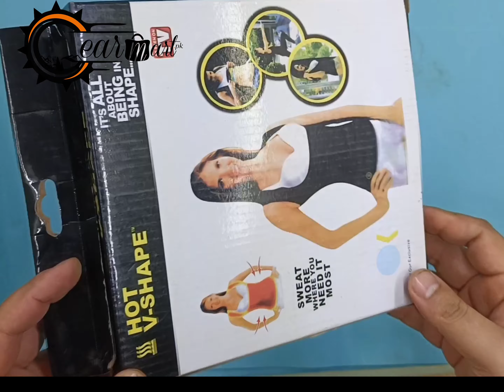Reducing Vest Hot Shapers Woman Or Men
Clinically proven garments in the United States, they are designed to sweat up to 4 times more than other garments.
Vests designed for women, ideal for exercising or to be used at all times of the day, its exclusive technology and high-quality material produces greater compression of the abdomen, thus causing greater sweating which helps to reduce measurements in the area where more you need it.